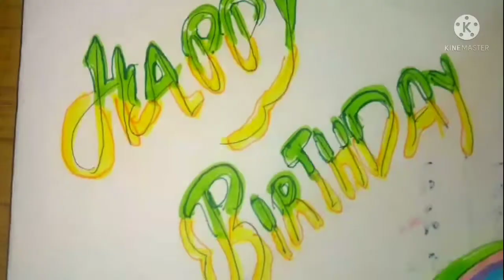Easy birthday greeting card ideas //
Easy greeting card ideas